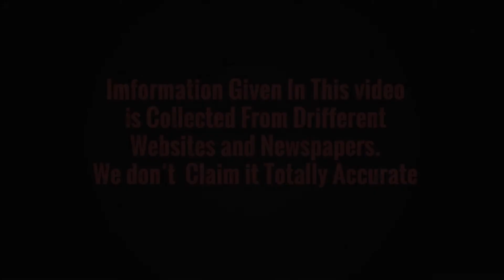Janhvi Kapoor and Ishaan Khatter masti in kolkata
Imformation Given In This video is Collected From Drifferent Websites and Newspapers. We don’t  Claim it Totally Accurate